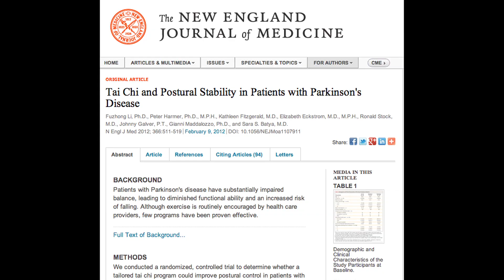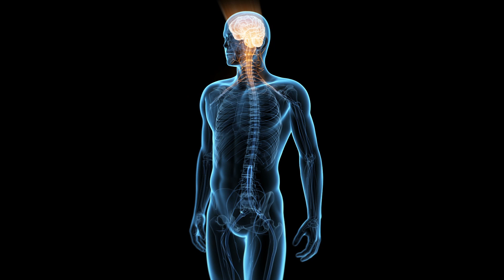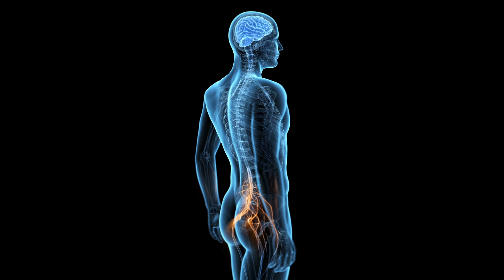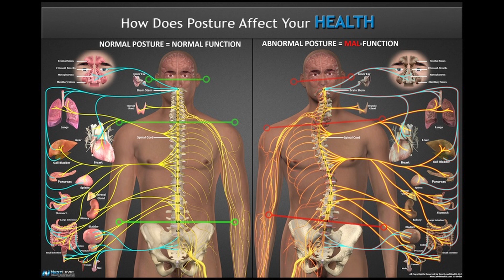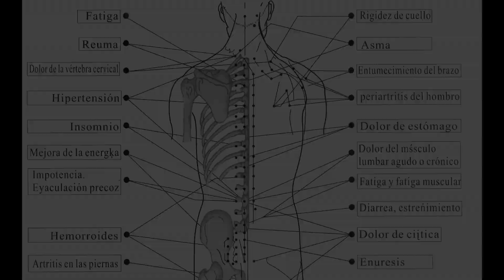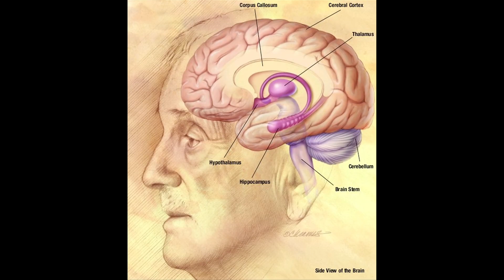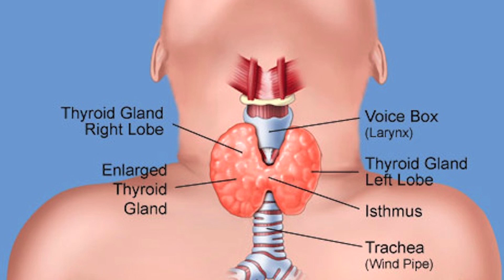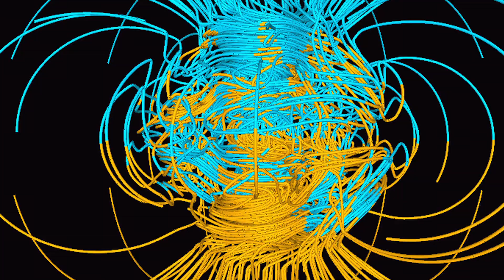KUNG FU CONNECTION TAI CHI CHI GUNG WELLNESS PROGRAM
A brief explanation of the effects of our internal power program for maximization of energy and vitality.